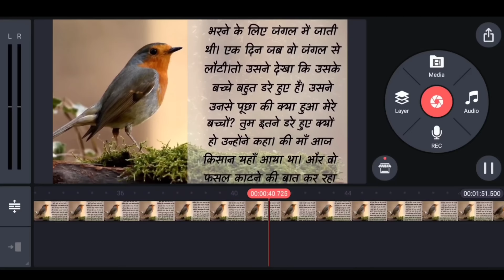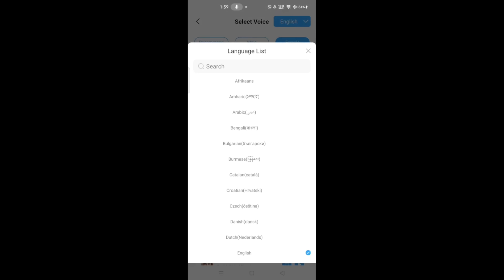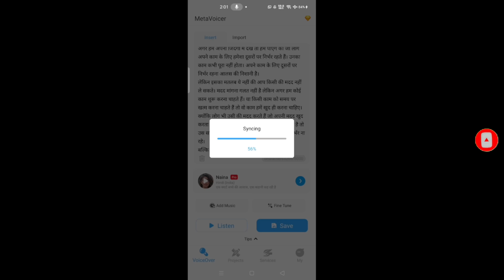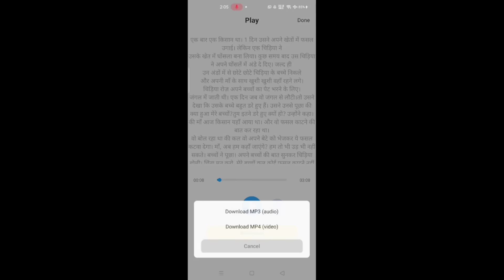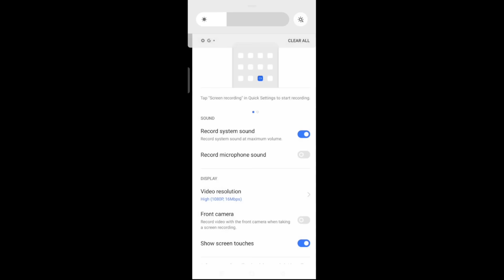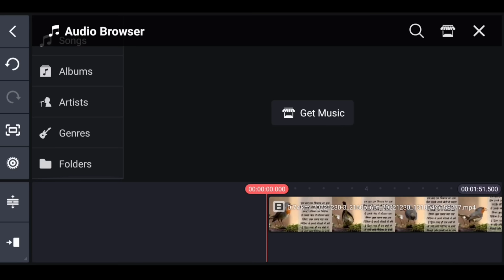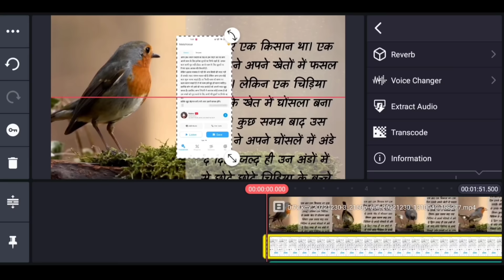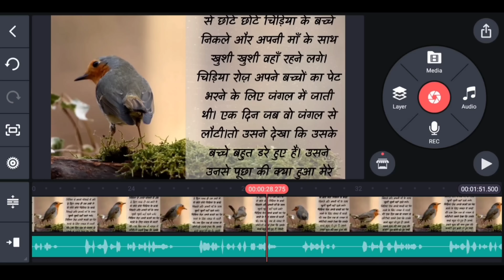Voice Changer App Hania Voice Jaisa Video Kaise Banaye Story Video Kaise Banaye